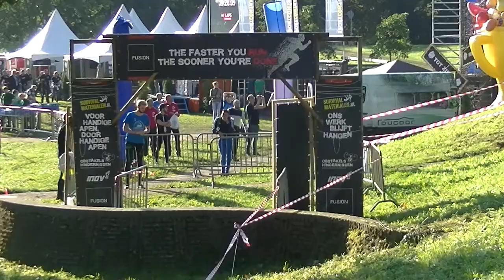Survivalrun Gennep 2017 - KSR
Jurrian is 4e geworden en Jeroen is 6e geworden! Dat wordt een mooie strijd dit seizoen!